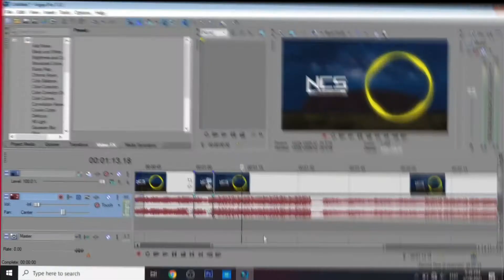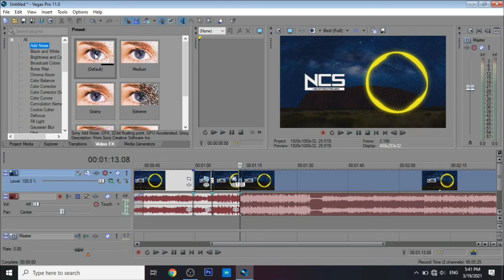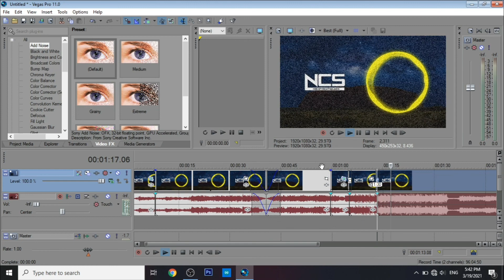Sony Vegas Pro Դաս 3։ Էֆֆեկտներ և անցումներ